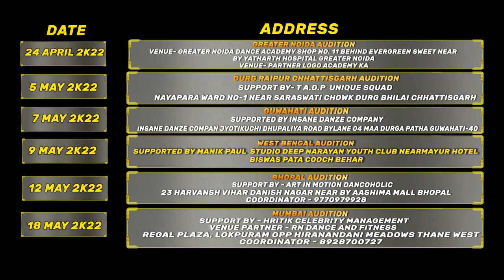THE NEXT STAR 🌟 INDIA'S BIGGEST TV REALITY SHOW OWNER ORGANISER RAHUL SAINI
THE NEXT 🌟 STAR  INDIA'S BIGGEST
 TV REALITY SHOW

GRAND FINALE SUPER JUDGE MR MUDASSAR KHAN SIR

are you ready guys
registration start

DANCING JUDGE

1- Harsh Kesari Fame of--- DANCE PLUS6  WINNER
2- Parvesh Rana fame of 3times choreographer awards
3- Kiran Kumar Kohli fame of dance deewane
4- Gaurav Saran Choreographer

MODELING JUDGE

1-Kuldeep Sharma fame of -- MTV 7state/ MTV beats/ Durdarshan/ Ishwar channel / International model and choreographer

2- Jiya Pandey fame of --
TV Actress/Model/Choreographer
The Real Khiladhi
TV Reality show Winner
Judgement of many tv Dance & Modelling shows
Anandi Gaon ki Ladhli Fam

3- Shilpa Dixit fame of -- International model actor dance choreographer winner of miss Pune Maharashtra

4- Komalraj Singh fame of --  She doing many fashion week and shows in which one of them are Nexus universe fashion week, Montrose runway fashion week, Multai brand carnival , Indian deginer fashion night and many more shows and events